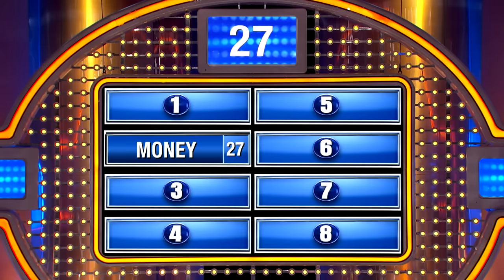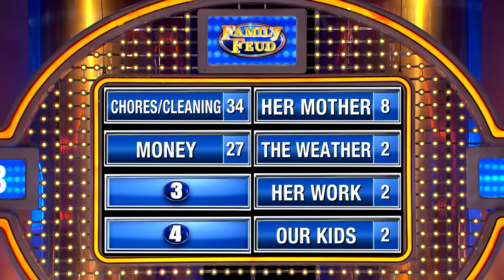Steve Harvey sings The Temptations!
The Calloway family gets Steve Harvey all dressed up to sing a classic song by The Temptations... See what they brought!